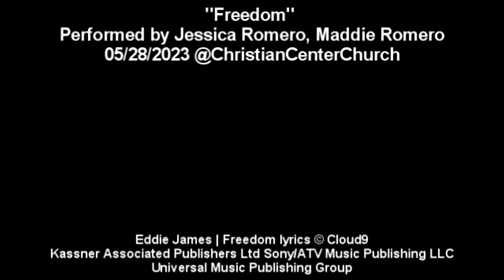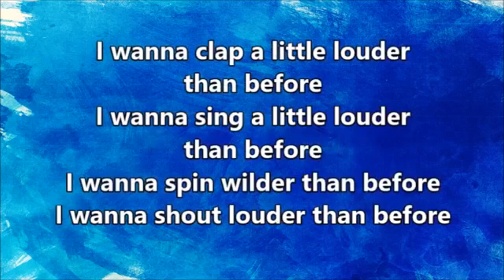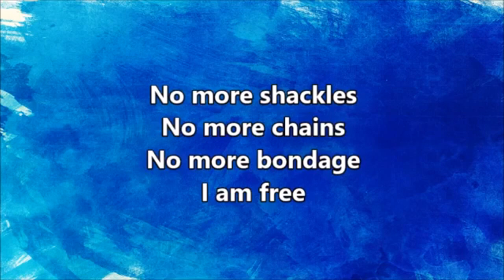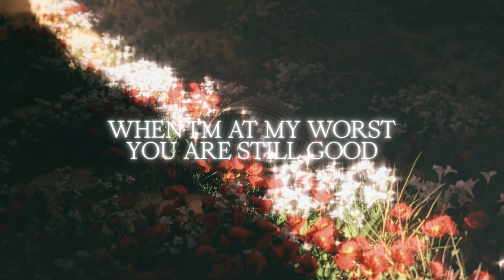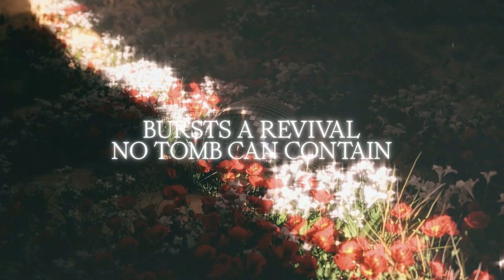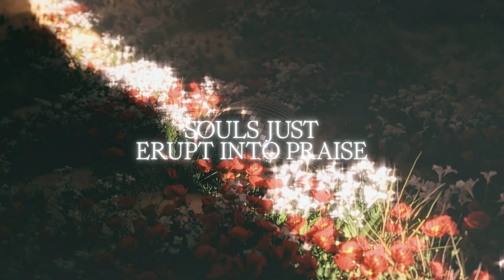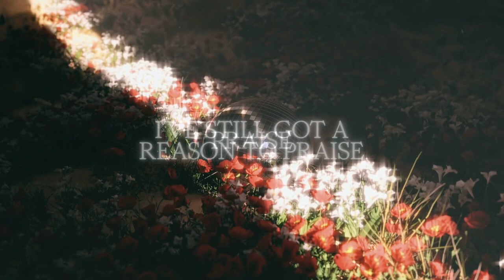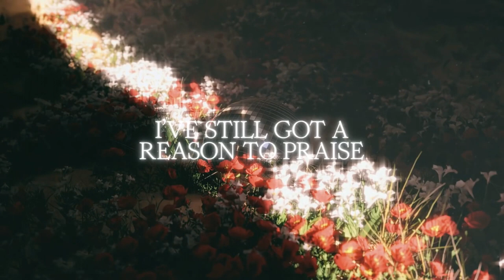⛪🎶 Whatever it Takes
Pastor Jerry Miller
Christian Center Church